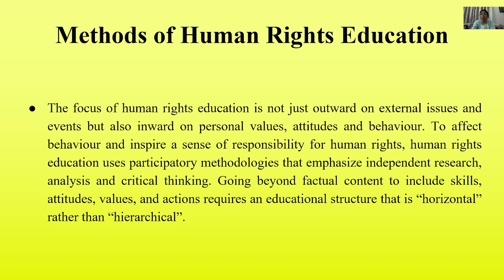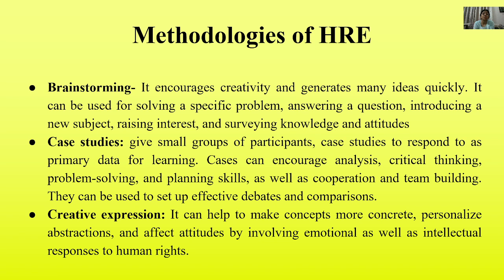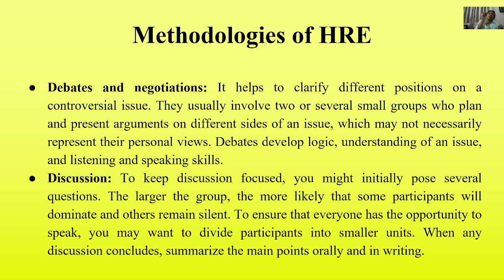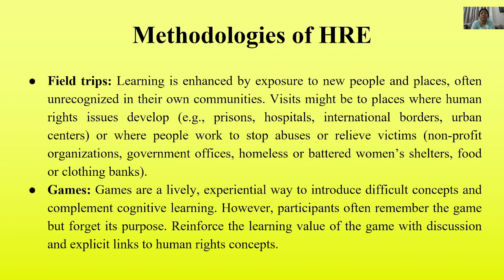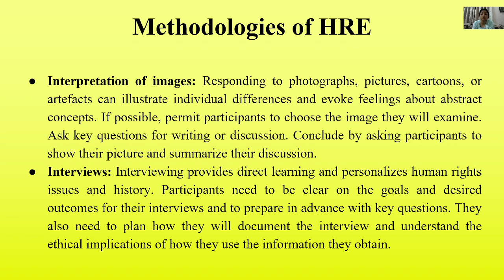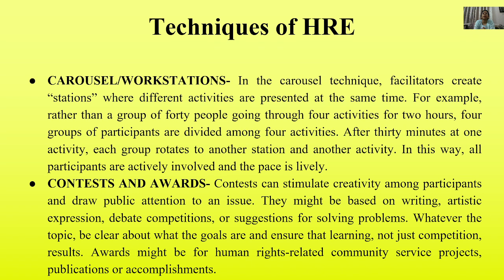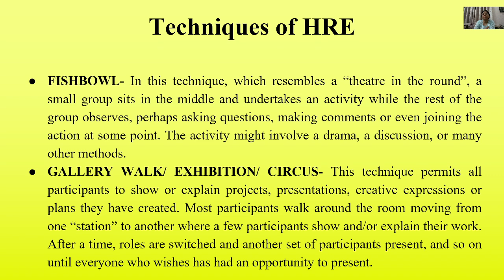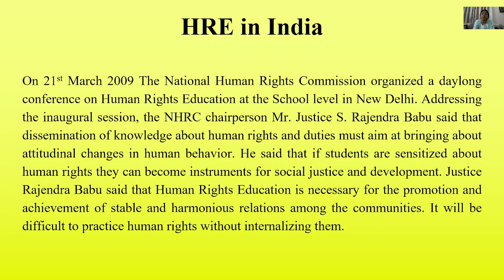Methods and Techniques of Human Rights Education